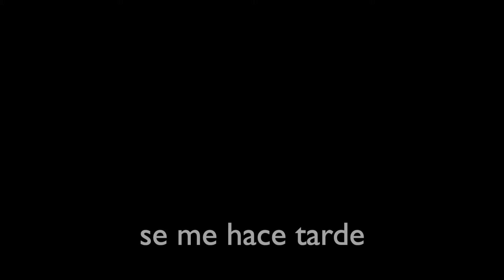AlphaBox | Falso Comercial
Este FALSO comercial está inspirado en el sueño del Hobbit sobre una AI que te ayuda a analizar tu vida y te presente las epifanías sin las cuales caerías en caos.